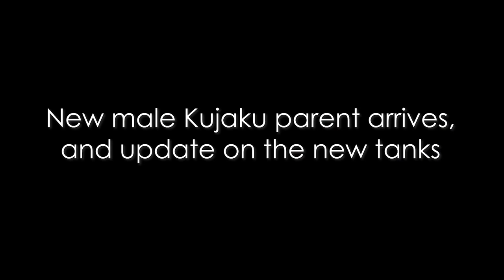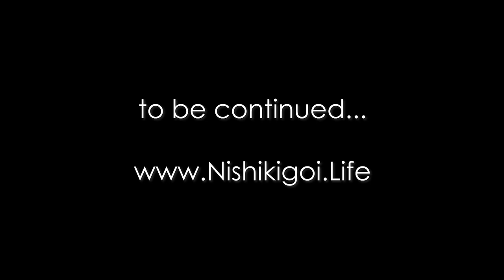My Koi Breeding Project - Part 26 - New Male Kujaku Parent and New Tank Update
With 2020 spawning scheduled to start in just 2 weeks, in this video we receive a new male parent Kujaku bred by Oofuchi (Fukasawa Koi Farm) in Japan, one of the leading Kujaku breeders and also an update on the newly installed tanks and EazyPods.